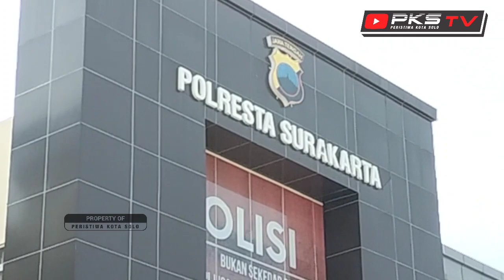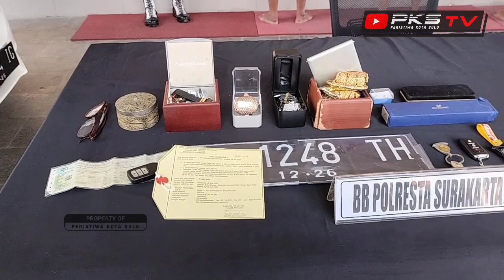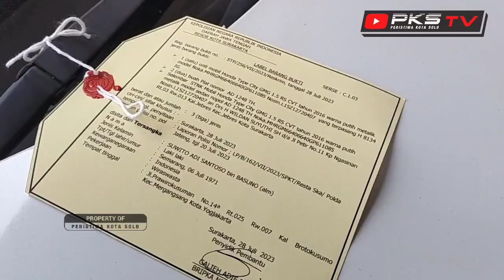Nasib Seniman Lukis Kepepet Gak Punya Duit, Nagih Uang Pembayaran ke Mantan HAKIM Pakai Cara Ekstrem